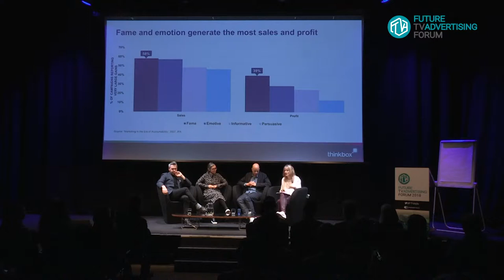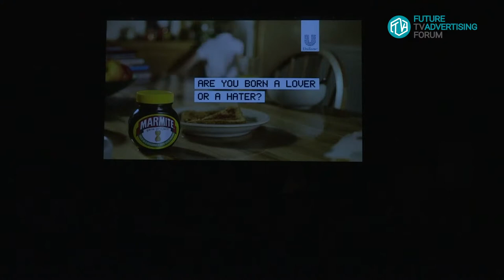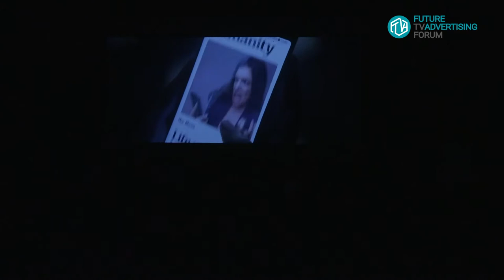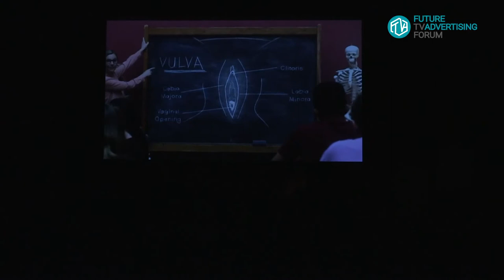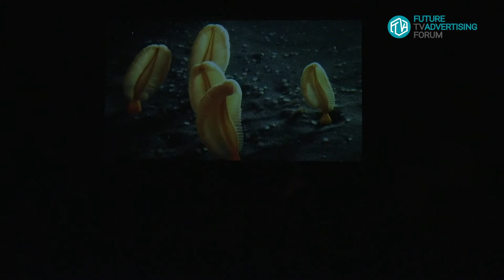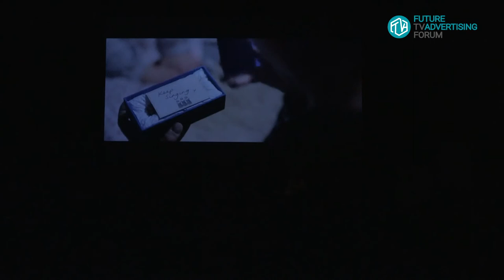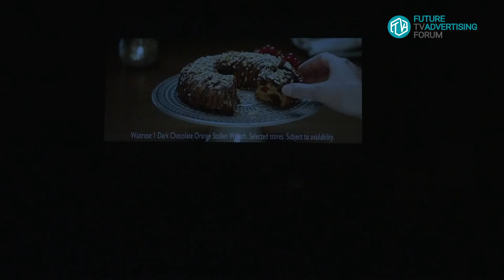The Creative Carousel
This entertaining and inspiring session , introduced by James Carpenter, CEO and Founder, Honeycomb, sees Lindsey Clay, CEO of Thinkbox, grilling an all-star panel of creative directors on life, the universe and everything creative: from the campaigns they most admire, to the work they’re most proud of; and from the future of TV ad creativity, to their verdict on this year’s best Christmas TV ads.

All will be revealed on the Creative Carousel…

Chaired by: Lindsey Clay, CEO, Thinkbox
James Carpenter, CEO, Honeycomb
Ben Tollett, Group Executive Creative Director, adam&eveDDB
Ana Balarin, Creative Partner, Mother
Nils Leonard, Founder, Uncommon Creative Studio

Originally captured at Future TV Advertising Forum 2018